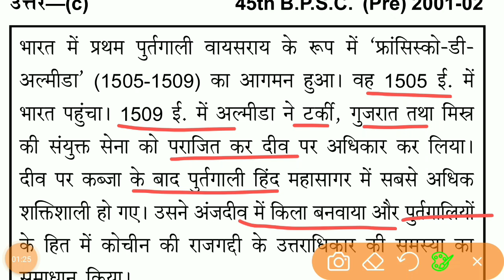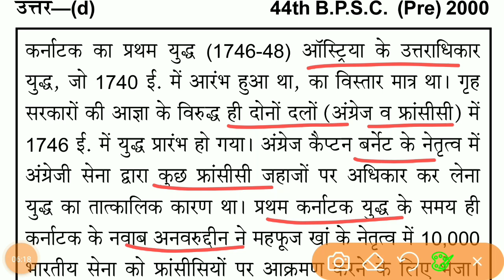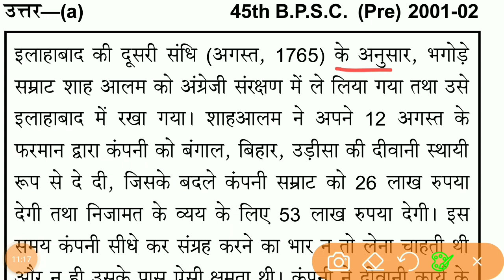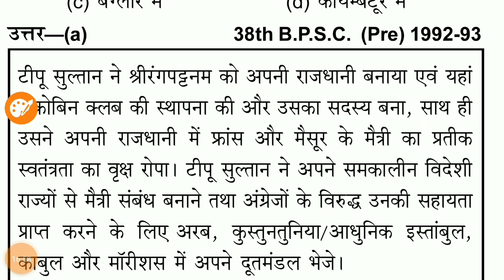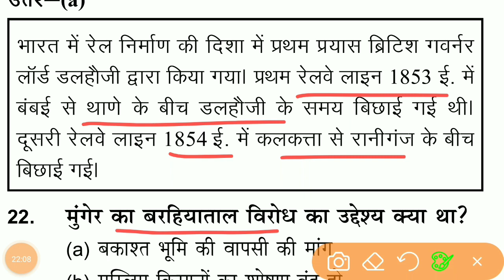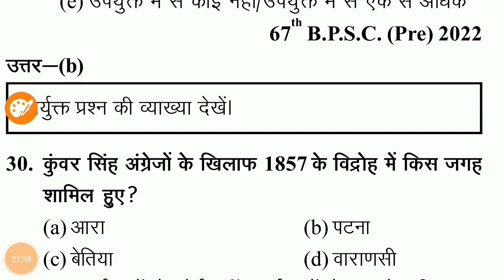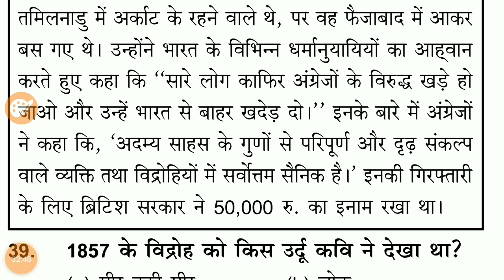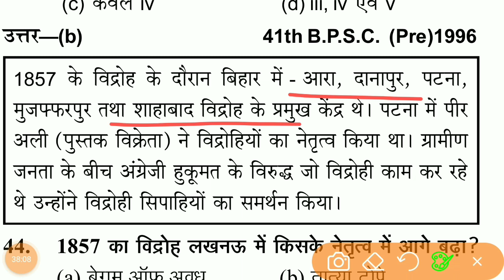BPSC PREVIOUS YEAR QUESTIONS ANSWERS - LECTURES 6 - आधुनिक इतिहास संग्रह - BPSC QUESTION 1992 - 2023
हमलोग हमेशा से यह प्रयास मे लगे रहते है की education and learning point के प्लेटफार्म पर आप सभी को अपने त्यारी मे कोई कसर ना रह जाये इसीलिए बेहतरीन से बेहतरीन माध्यमो से आप सभी को preparation के स्तर सभी सुविधाएं प्रदान कराये जाने का प्रयास रहता है और इसी प्रयास मे एक प्रयास है, BPSC PREVIOUS YEAR QUESTION ANSWER का सार संग्रह इस सार संग्रह मे प्रत्येक टॉपिक को DISCUSS और साथ ही MCQ Practice कराने का कोसिस है, प्रगति व उन्नति के द्वार तभी खुलते है जब समय-समय पर नवीन विचारों को क्रियान्वित किया जाता है इसी विचार को लेकर Education And Learning Point ने सुरु किया है BPSC PREVIOUS YEAR SANGRAH 1992 to 2023 सार संग्रह के तहत नये युग का प्रारंभ. यह education and learning point का पहल है जो आपके लिए बहुत उपयोगी सिद्ध होगी। तो अंत तक जरूर जुड़ें रहें। अब तक का बेहतरीन संकलन |

Subjects -  BPSC PREVIOUS YEAR QUESTION 1992 से अब तक

@bpsc_previous_30_year_question_paper_ pdf_in_hindi
@bpsc ghatnachakra2023
@modernl_history_questions_ for_ssc_cgl
@modern history upsc questions mains